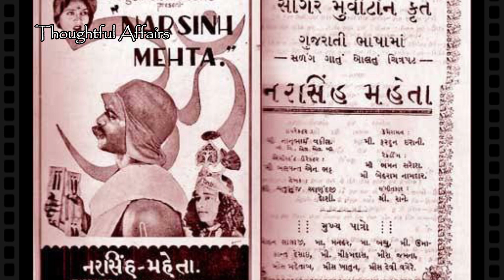Faredoon Irani - Bharat Ko Pahli Technicolor Film Dene Wale Cinematographer | Cinematographers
सिनेमा के क्षेत्र में ये बहुत दुखद है कि सिर्फ़ कुछ गिने-चुने नामों की चर्चा होती है। और जिनके बारे में बात होती है बार-बार उन्हीं के बारे में बात होती है। बाक़ी फ़नकारों को सिरे से इग्नोर कर दिया जाता है। ऐसे ही एक उपेक्षित सिनेमेटोग्राफर थे फरीदून ईरानी। जिनके कैमरा ने भारत की पहली टेक्नीकलर फ़िल्म शूट की, वो पहली फ़िल्म भी उन्होंने ही शूट की थी जो ऑस्कर में नॉमिनेट हुई मगर आज हम उनके विषय में न के बराबर जानते हैं। शायद बड़े फ़िल्मकार की छाया ने उनके टैलेंट को छुपा दिया, या फिर ये कहना सही होगा कि जो ख़ुद को प्रोमोट करना जानता है या जो किसी बड़े ग्रुप का हिस्सा है सिर्फ़ उसी का नाम लोगों तक पहुँचता है।

फ़रीदून ईरानी के बारे में जितनी जानकारी मैं जुटा पाई उसी के आधार पर ये वीडियो बनाया है। उनके बारे में ठीक से जानने के लिए वीडियो को पूरा देखिएगा। हमारे चैनल से जुड़े रहने के लिए धन्यवाद !